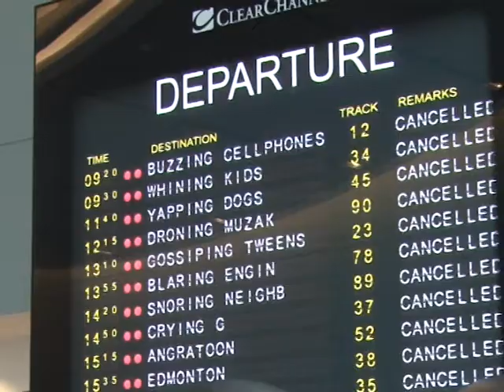Somaliweek-Safarka Wiilasha Xulka Qaranka Kubadda Koleyga Soomaaliya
Muxyadiin Jaamac